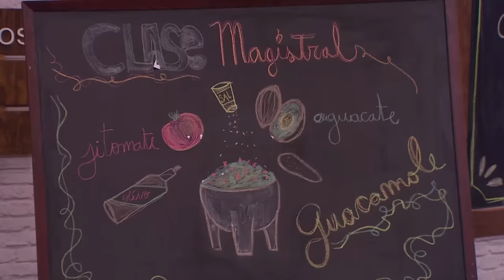Receta: El mejor Guacamole | Cocineros Mexicanos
Antonio De Livier nos da su secreto para preparar un exquisito guacamole natural.

No te pierdas nuestras recetas en TV, Cocineros Mexicanos, de Lunes a Viernes de 6-8pm por Azteca7.